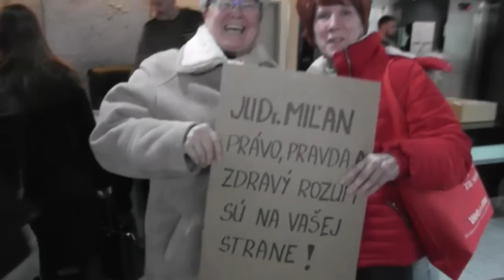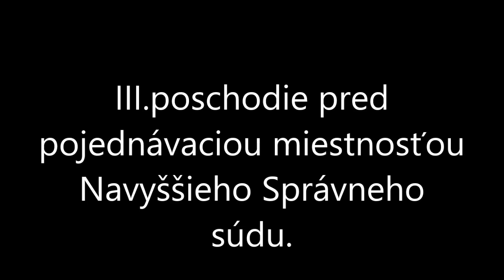Plechovice pôjdete do Leopoldova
Akčný dokumentárny film z pojednávania na Najvyššom Správnom súde v Bratislave zo dňa 22.Novembra 2022
Ak neživoríte tu ma môžete podporiť cez Donorbox Alebo tu cez priamy bankový prevod : Rudolf Vasky BIC/SWIFT : SPHBAT21XXX - IBAN AT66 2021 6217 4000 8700 Budete požehnaný a Pán Boh Vám to tisíc násobne vráti

Pozor pozor ! Mám založený nový kanál. Tento kanál sa bude venovať zavedeniu vládnutia bez politických strán. Tu si pozrite prvé video na tomto kanály.

Staň sa členom tohto kanála a môžeš pozerať videa ktoré sú iba pre členov.
SOKRATOV TEST - Socratic method Než niečo vyslovíte, podrobte to týmto 3 testom

V antickom Grécku (469 – 399 pred našim letopočtom) bol Sokrates široko uznávaný pre svoju múdrosť.

Jedného dňa za ním celý nadšený pribehol jeden z jeho známych a povedal: „Sokrates, vieš čo som práve počul o jednom z tvojich žiakov?“
„Počkaj chvíľu,“ odvetil Sokrates. „Predtým, než mi to povieš, chcem, aby si prešiel jedným malým testom. Volá sa Test Troch.“

„Test Troch?“

„Správne,“ pokračoval Sokrates. „Skôr než mi porozprávaš o mojom žiakovi, zastavme sa na chvíľku a otestujme to, čo mi chceš povedať. Prvý test je Pravda. Si si absolútne istý, že to, čo sa mi chystáš povedať, je pravda?“

„Nie,“ odpovedal muž, „v podstate som to len začul.“

„V poriadku,“ vraví Sokrates. „Takže ty nevieš, či to je pravda alebo nie. Teraz vyskúšame druhý test. Test dobra. Je to, čo mi chceš povedať o mojom žiakovi, niečo dobré?“

„Nie, práve naopak…“

„Takže,“ pokračuje Sokrates, „ty mi chceš o ňom povedať niečo zlé,
hoci si nie si istý, či je to pravda?“

Muž len trocha zahanbene pokrčil ramenami.

Sokrates pokračoval. „Ešte stále môžeš uspieť, pretože je tu tretí test. Test užitočnosti. Bude to, čo mi chceš povedať o mojom žiakovi, pre mňa užitočné?“

„Nie, vlastne ani nie…“

„Tak,“ skonštatoval Sokrates, „ak to, čo sa mi chystáš povedať, nie je ani pravdivé, ani dobré, a dokonca ani užitočné, prečo mi to vlastne chceš povedať?“

Muž ostal porazený, zahanbený a nič viac už nepovedal…